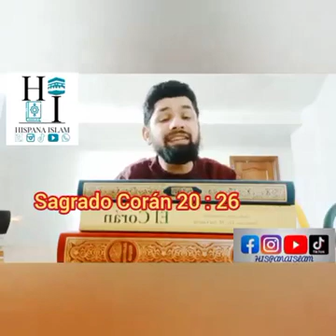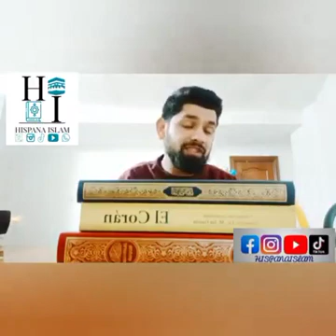Que es Itakaf?(Retiro) Como y donde sera realizara ? Es obligatorio en la mezquita?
Las mujeres donde lo realizaran?
Que podemos hacer en itakaf?(Adoración)
Podemos salir de itakaf (mezquita)?
Abandonar itakaf que compensación tendra ?
Es necesario ayunar para hacer itakaf?
Cuantos dias se puede realizar? Y fuera de ramadan se puede hacer ?